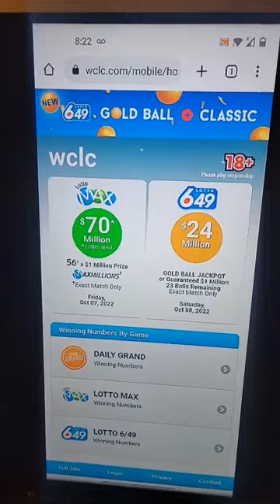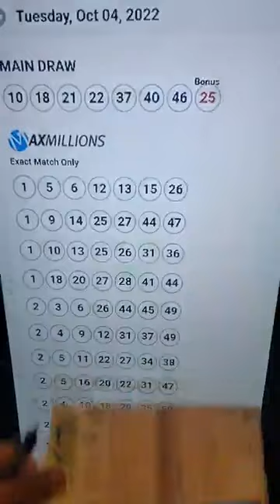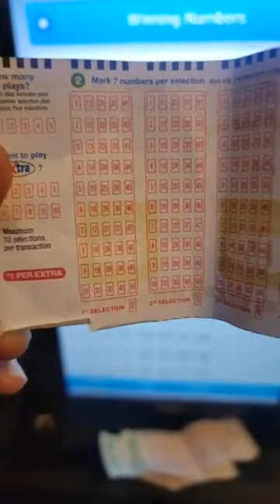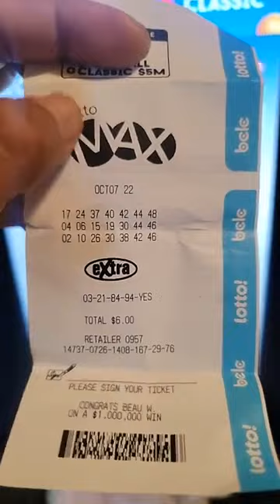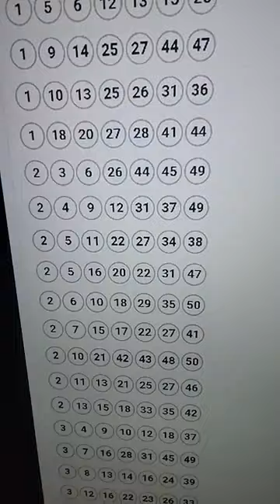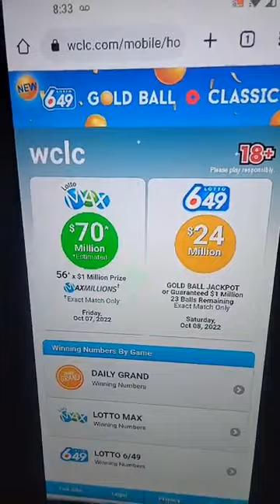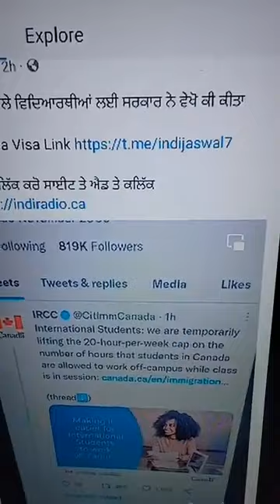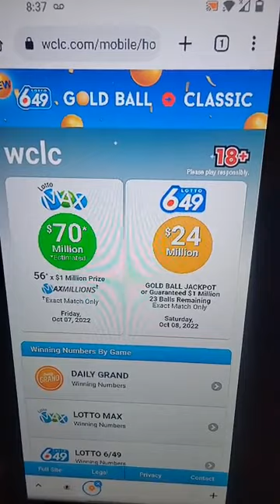Canada lottery ਤੁਸੀਂ ਵੀ ਜਿੱਤ ਸਕਦੇ ਓ ਕਰੋੜਾਂ Indi Jaswal